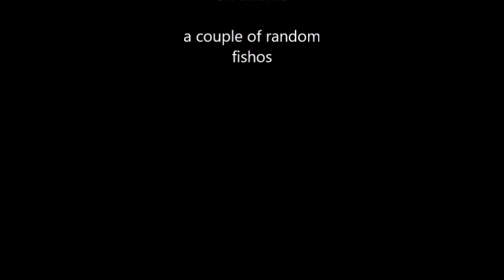Otago Peninsula Fishing | The crusty barnacle of the south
Today I went for a fishing session on the the boat! Enjoy!